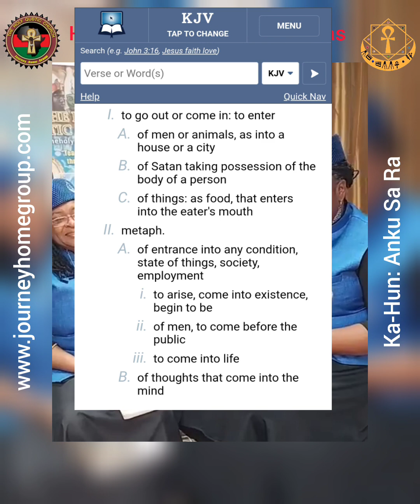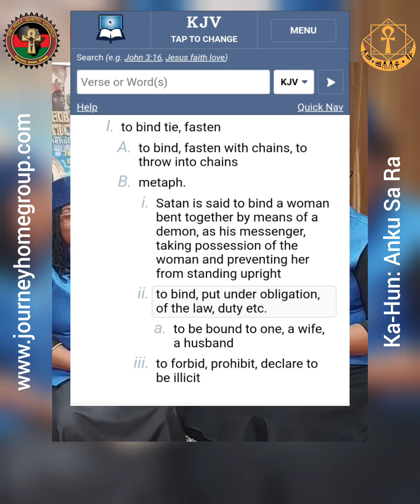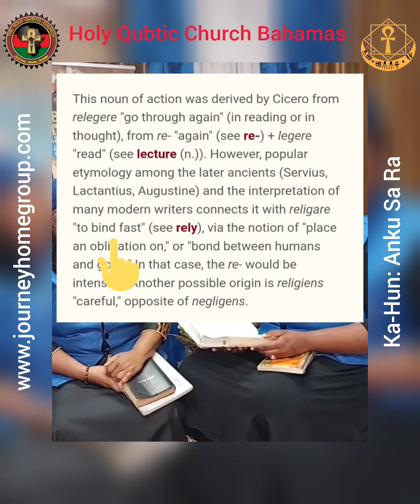Why Are Our Young Boys "Twerkin'" - KaHun: Anku Sa Ra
December 10, 2023 - Sermon Clip